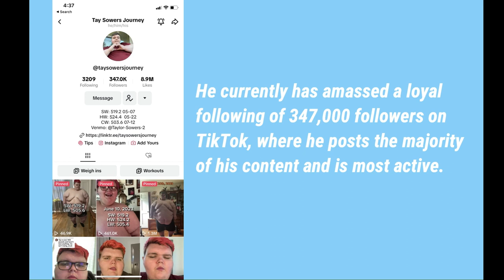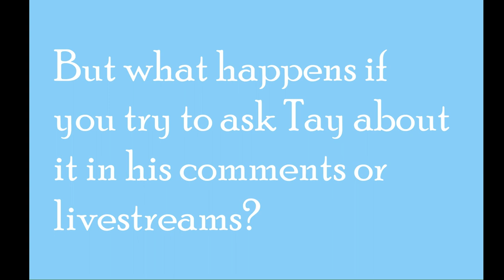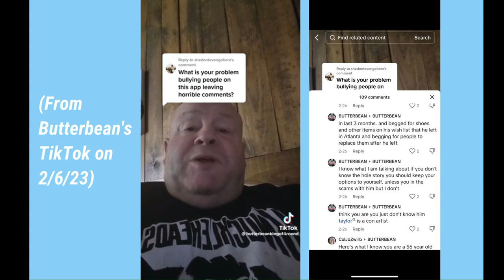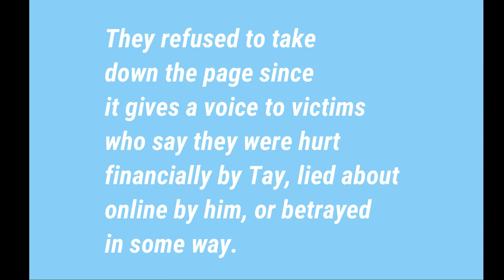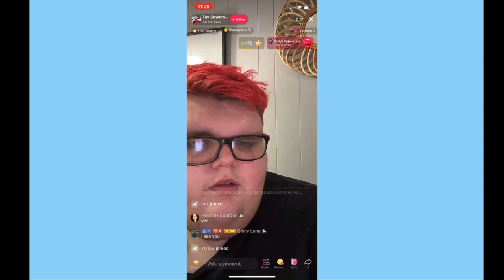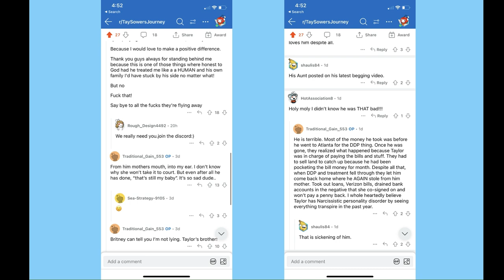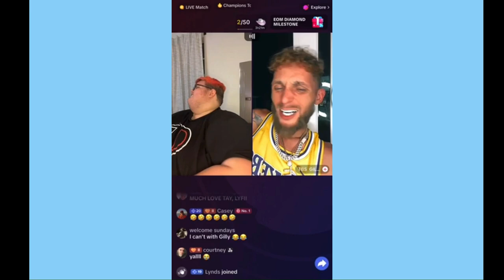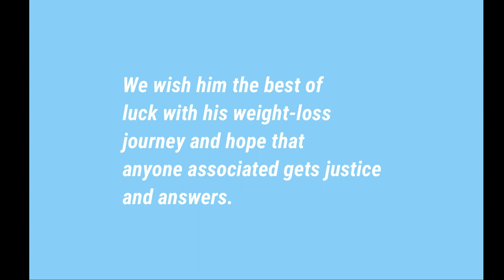Tay Sowers: Behind Closed Doors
A close look inside the life of TikToker, Tay Sowers. This video addresses some of the allegations against the content creator. To learn more, check out the Reddit page r/TaySowersandFamily